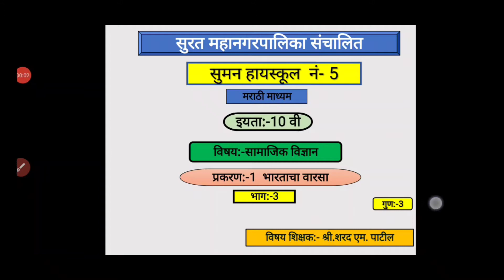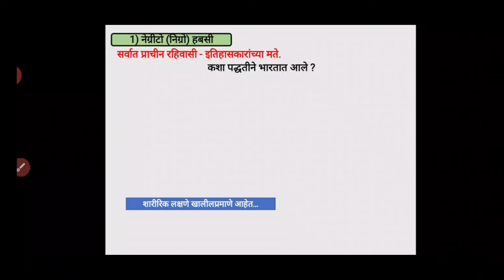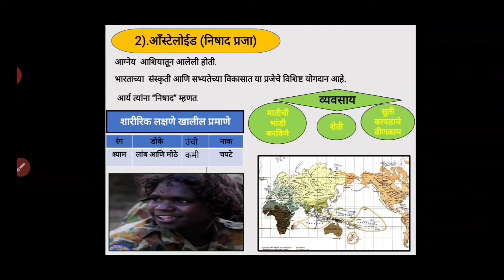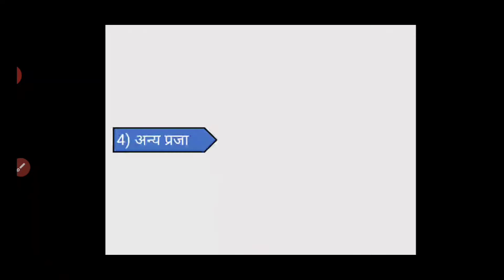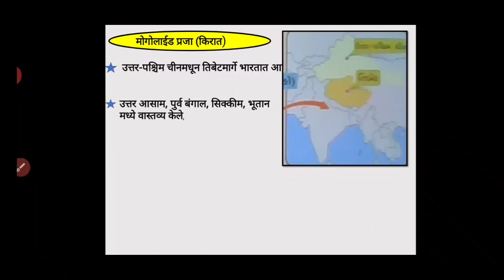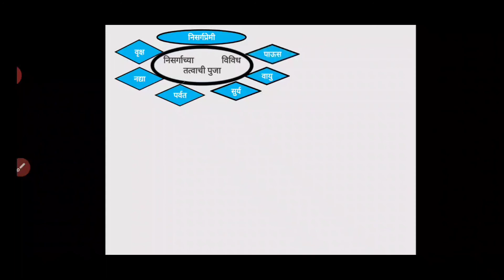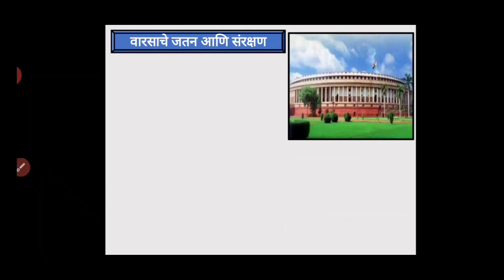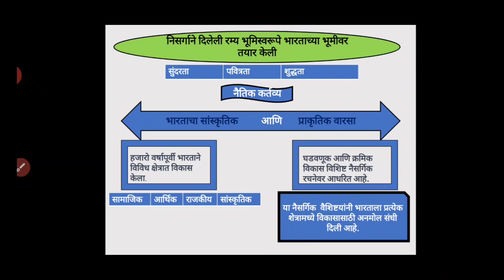Std-10, Social science, L-1(27/06/2020)EV32